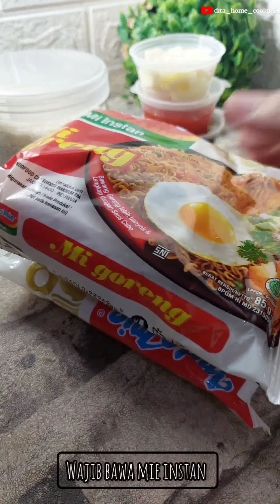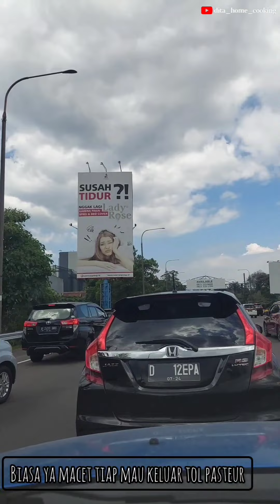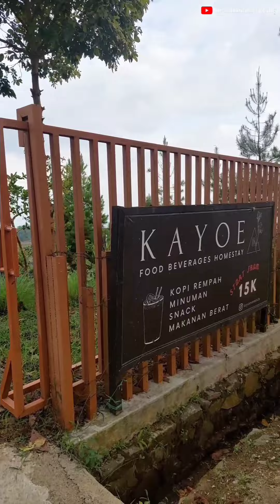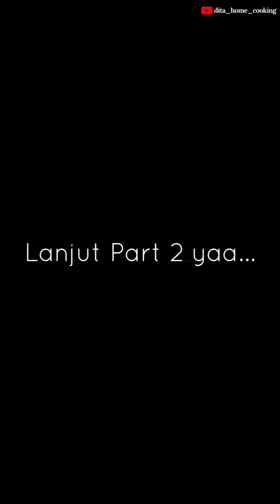VILLA KAYOE || LIBURAN SEPERTI DIRUMAH SENDIRI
Assalamualaikum wr.wb

Halo semuaa...
Kontenku terasa berbeda yaa, karena biasanya aku share tentang resep masak memasak, groceries atau belanjaan kewarung.

Kali ini aku mau berbagi tentang liburan singkatku untuk refresh dari aktivitas sehari2 di kantor dan dirumah.
Mau tau aku liburan kemana aja...
Tonton videonya sampai habis yaaa
Semoga bisa menginspirasi tujuan liburanmu nanti 🥳

Untuk update setiap hari kegiatanku khususnya masak memasak
Follow aku juga di IG dan Cookpad ya guys

Salam 🙇‍♀️
Dita Home Cooking